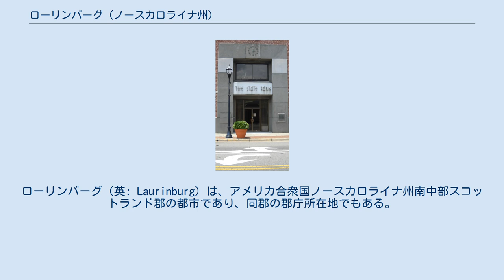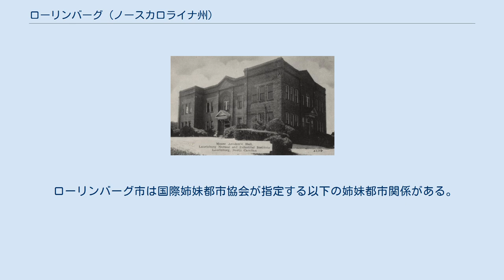ローリンバーグ (ノースカロライナ州)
ローリンバーグ（英: Laurinburg）は、アメリカ合衆国ノースカロライナ州南中部スコットランド郡の都市であり、同郡の郡庁所在地でもある。
サウスカロライナ州との州境に近く、州南部の大都市ファイエットビルからは南西に位置している。
市内にはセントアンドリューズ大学があり、また伝統的にアフリカ系アメリカ人の学校であるローリンバーグ学校（高校に相当）もある。
2010年国勢調査での人口は15,962 人だった。
 ローリンバーグ市は1956年、1967年、2003年の3度、全米都市賞を受賞してきた。
 ローリンバーグ市にあるアメリカ合衆国国家歴史登録財としては、ジョン・ブルー邸、マグ・ブルー邸、セントラル・スクール、エバン・アレクサンダー・アーウィン邸、E・ハーベイ・エバンス邸、トマス・J・ジル邸、ローレルヒル長老派教会、ローリンバーグ商業歴史地区、ステュワート・ホーリー・マロイ邸、ビラ・ノバがある。
 ローリンバーグ市は 北緯34度45分53秒 西経79度28分13秒 / 北緯34.76472度 西経79.47028度 / 34.76472; -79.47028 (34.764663, -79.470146)に位置している。
 アメリカ合衆国国勢調査局に拠れば、市域全面積は12.6平方マイル (33 km2)であり、このうち陸地12.4平方マイル (32.1 km2)、水域は0.2平方マイル (0.52 km2)で水域率は1.27%である。
 ローリンバーグ市の東にはローリンバーグ・マクストン空港がある。
ここは第二次世界大戦中に陸軍の航空基地だった。
 ローリンバーグ中心街にある州立銀行ビル ローリンバーグ市内で発行される日刊紙は「ローリンバーグ・イクスチェンジ」である。
 ラジオ局WLNCはAM放送を流しており、コールサインはウェルカム・ローリンバーグ・ノースカロライナの頭文字である。
 市内にはセントアンドリューズ大学がある。
私立4年制教養系の大学である。
元はセントアンドリューズ長老派教会カレッジと呼ばれていた。
 ローリンバーグ市は国際姉妹都市協会が指定する以下の姉妹都市関係がある。